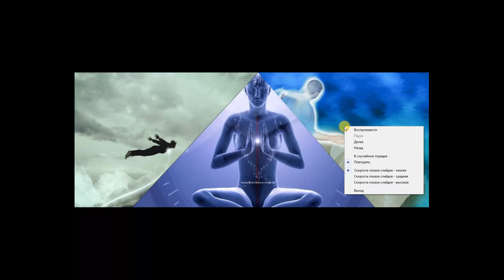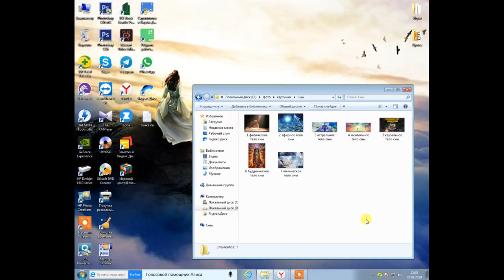Сны тонких тел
Расскажу какие сняться сны тонких тел